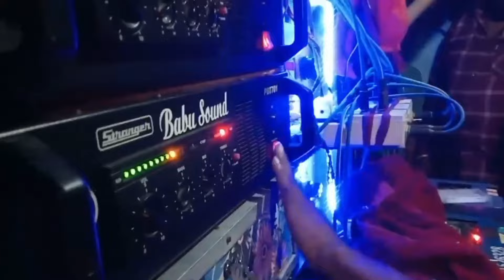বাবু সাউন্ডের ফাস্ট ফিল আজ ভবানন্দপুর কেক কেটে নতুন ৩০ চেকিং করছে দেখো 😱 Babusound arbeliya